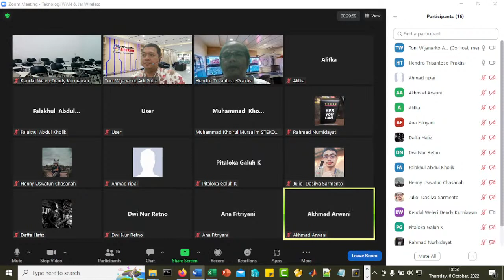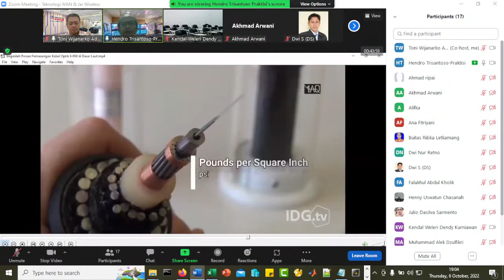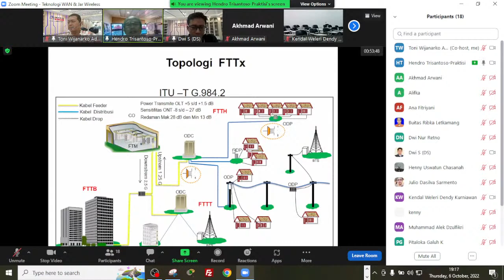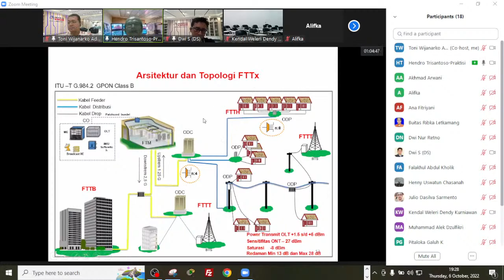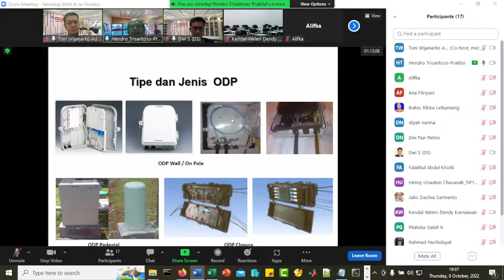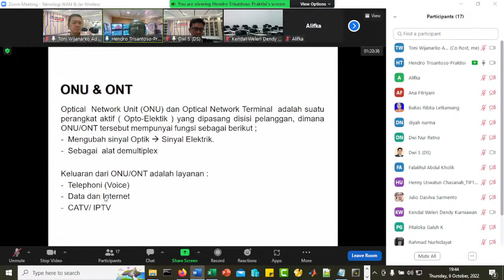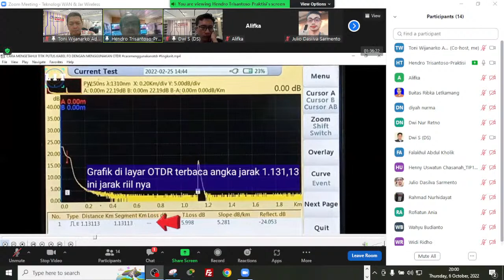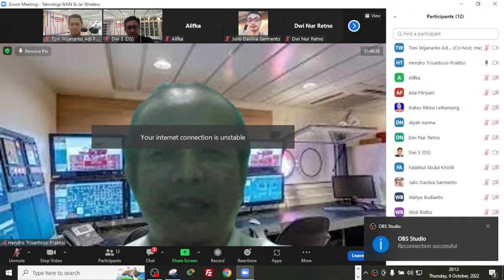Mengenal Teknologi Radio Wireless, Kuliah sambil kerja bersama Praktisi.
Teknologi WAN & Jaringan Wireless
4
TI-20-SORE
Mengenal Teknologi Radio Wireless